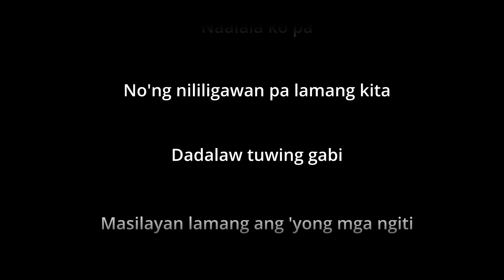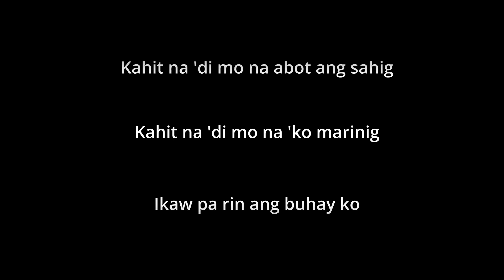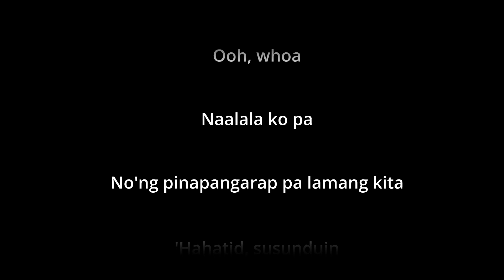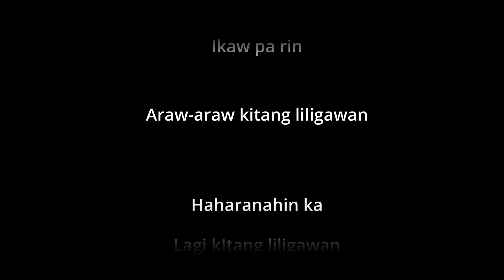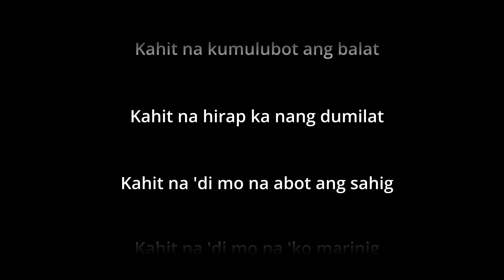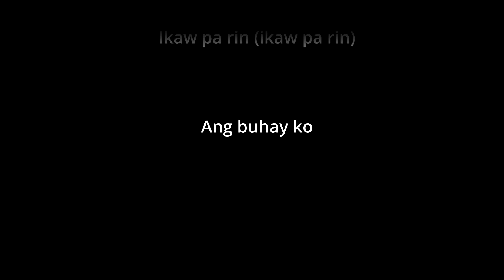Jireh Lim - BUKO - with vocals